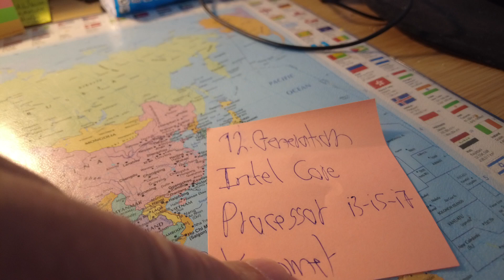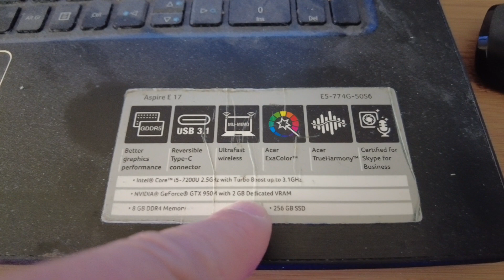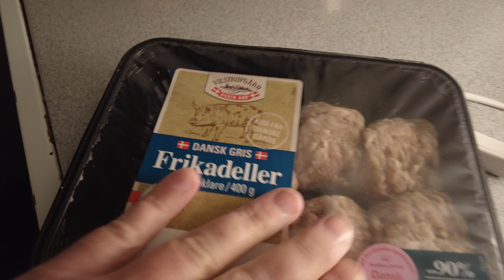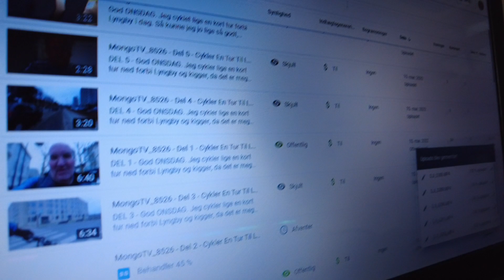MongoTV_8529 - Min Frokost - MØLLLEHJUL BOLLE Med REJESALAT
God TIRSDAG. Jeg spiser lige en mølllehju bolle fra LIDL med rejesalat. Det er hvad jeg må spise her formiddag og middag. Så kan jeg spise 2 små skiver rugbrød i aften, med pålæg. Imorgen onsdag skal jeg stege frikadeller til aftensmad med kartofler og brun sovs.